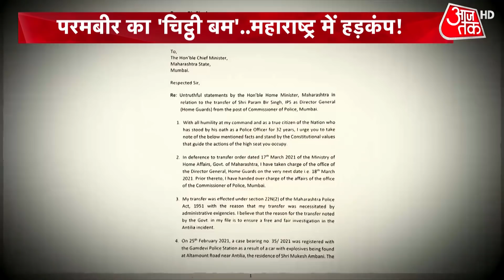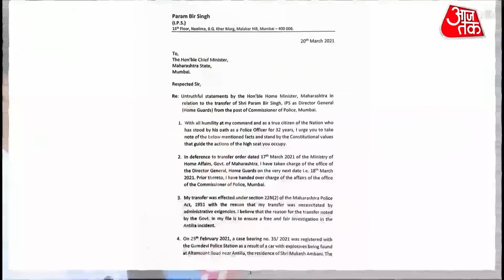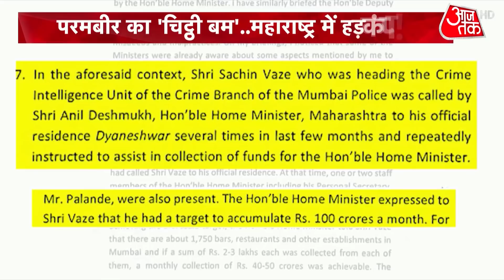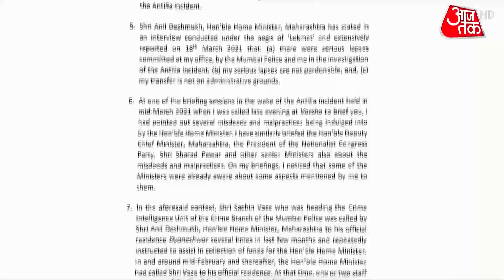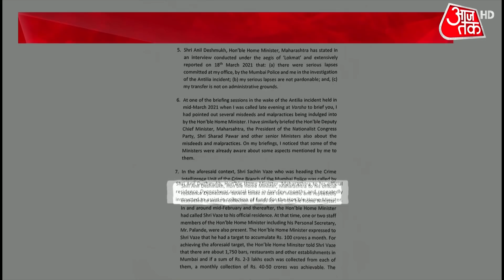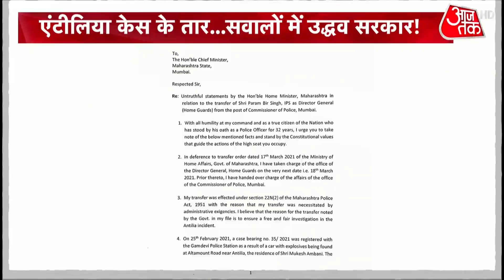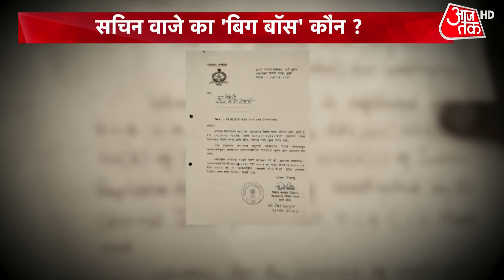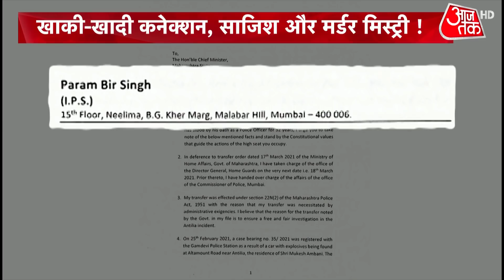Antilia Case: Param Bir Singh के आरोप के बाद Anil Deshmukh का क्या होगा? | Rohit Sardana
Antilia Case को लेकर उद्धव सरकार घिरती हुई नजर आ रही है. मुंबई के पूर्व पुलिस कमिश्नर परमबीर सिंह ने सीएम उद्धव ठाकरे को चिट्ठी लिखी है जिसमें महाराष्ट्र के गृहमंत्री अनिल देशमुख ने सचिन वाजे को हर महीने 100 करोड़ रुपये का टारगेट दिया था. हालांकि अनिल देशमुख ने ट्वीट करके आरोप को खारिज भी किया है. देवेंद्र फडणवीस ने गृहमंत्री अनिल देशमुख का इस्तीफा मांगा है. परमबीर सिंह के आरोपों के बाद उद्धव ठाकरे ने अपने आवास पर हाई लेवल मींटिंग बुलाई है. देखें वीडियो.